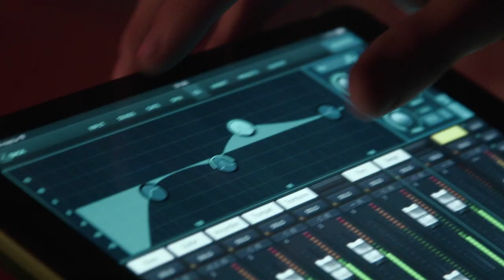Marinens Musikkår - Chapman 300 år! - Vasaskjulskonsert 2021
I samband med årets konserter i Vasaskjul genomfördes en filminspelning i samarbete med Musik i Blekinge (Scenkanalen, Blekinge). Konserten kretsar kring Fredrik Henrik af Chapman som den 9 september 2021 skulle fyllt 300 år. Skeppsbyggaren Fredrik Henrik af Chapman utvecklade under sin verksamma tid skeppsbyggnadskonsten till vetenskap. 1781 kom af Chapman till Karlskrona med Gustaf III:s uppdrag att leda byggandet av nya linjeskepp och fregatter till den Svenska Flottan.

Vasaskjulet är alltid en unik konsertlokal men kommer i år ännu mer till sin rätt då det var här Chapman var verksam. Tillsammans med skådespelaren och sångaren Lars Hjertner gestaltar Marinens Musikkår i ord och ton Chapman, samtida profiler och Karlskrona.